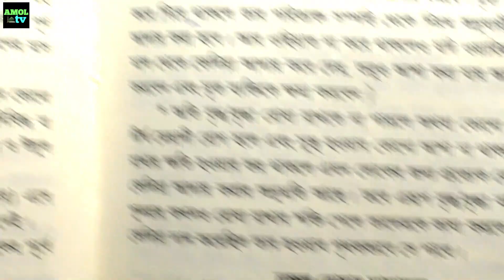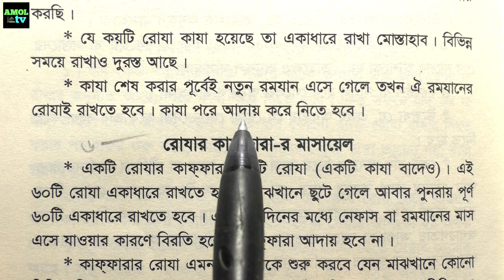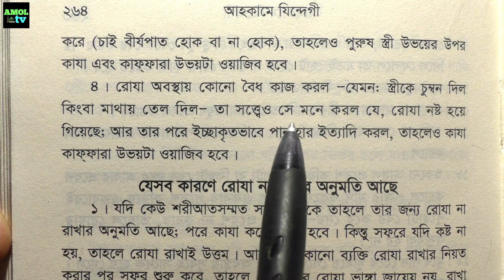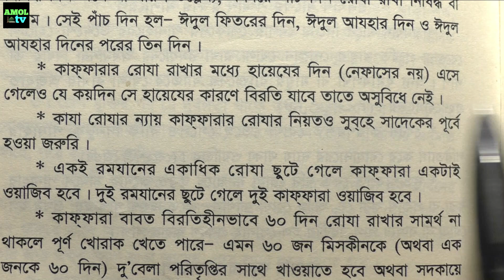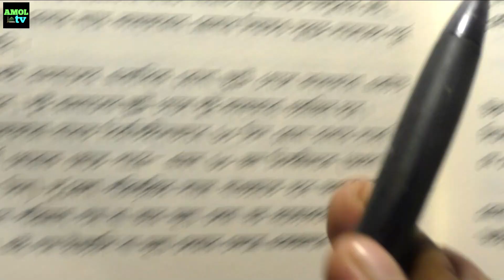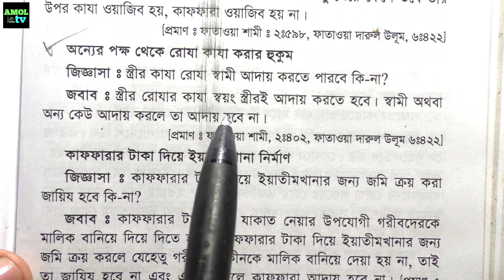কাজা রোজা রাখার নিয়ম | নফল রোজা রাখার নিয়ম | kaja roja rakhar niom | nopol roja rakhar niyom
কাজা রোজা রাখার নিয়ম
নফল রোজা রাখার নিয়ম
kaja roja rakhar niom
nopol roja rakhar niyom